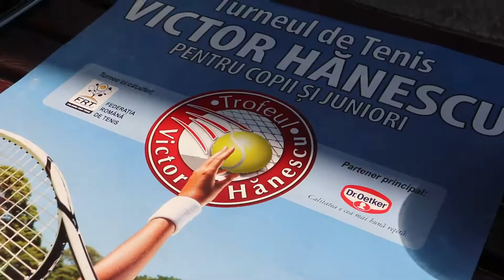Trofeul Victor Hanescu 2019